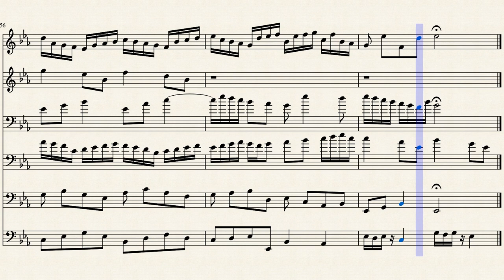Composition on BWV 525.1 (18) by Ana Antão